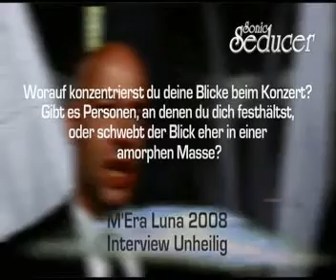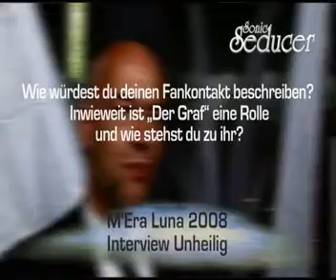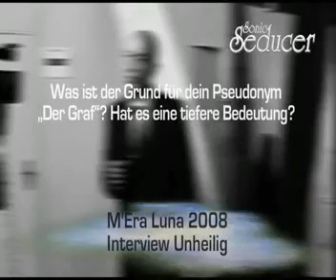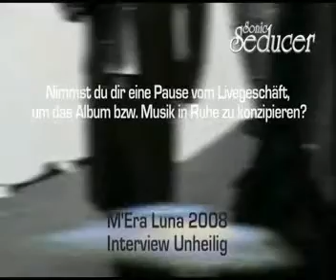Unheilig-Interview mera luna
irgendwie süß,wie DER GRAF sich freut auf diese bühne zu dürfen :)